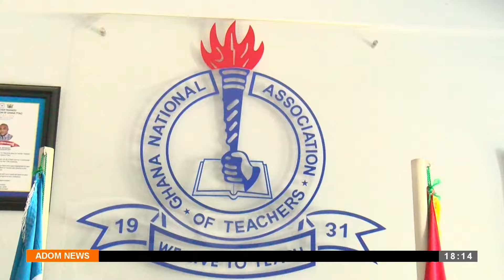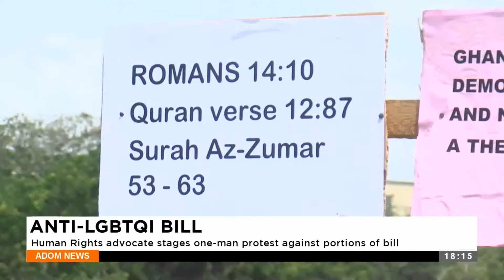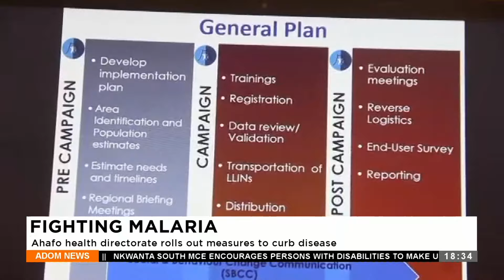Adom TV News (15-4-24)